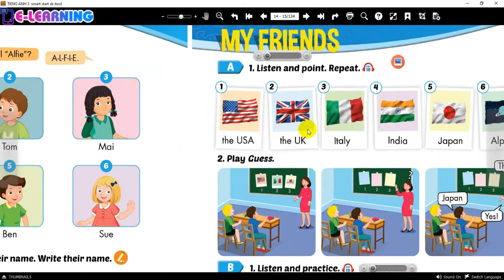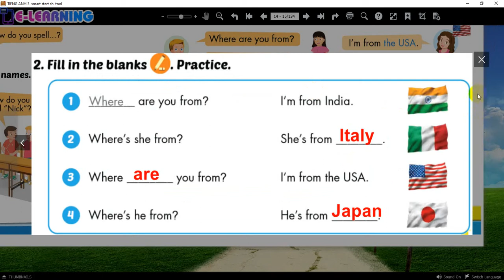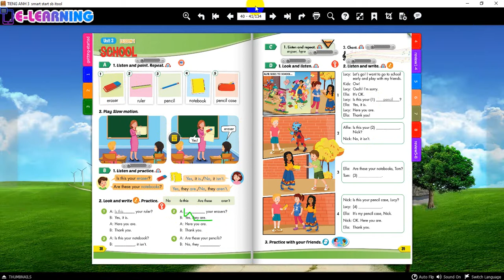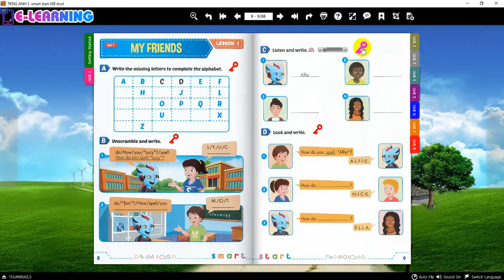itool smart start lop 3 moi 2022